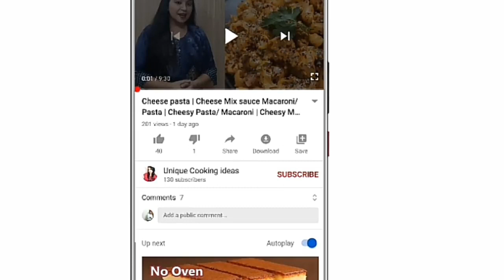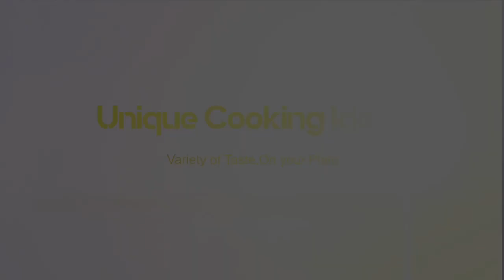पुणे की फेमस मस्तानी बनाने का बिलकुल आसन , परफेक्ट तरीका | Pune's Special Mango Mastani Recipe.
Mango Mastani Banane ka sabse asan Tarika :

Its Pune's Special Street Food | Pune's  Special Mango Shake/Mastani.

How to Make Pune's Special Mango Mastani | Mango Mastani Recipe| Mastani Drink Recipe

Ingredient used Here:

Mango : 2 Medium Size
Ice- Cream
Dry Fruits as per your Choice
Tutti-Futti
Pomegranate

# Unique Cooking Ideas
# Mastani Recipe
# Mango Mastani
# Pune's Special Mango Mastani
# Mango Shake